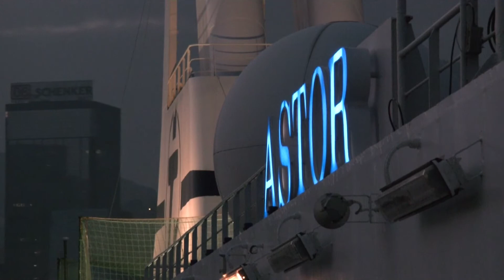Hongkong Skyline, cruise ship entering harbour Kreuzfahrtschiff Einfahrt mit MS Astor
Entering Hongkong harbour with cruise ship MS Astor, seeing the great skyline.

Wir sind in Hongkong! Wir halten am Festland, Kowloon genannt, und haben daher einen tollen Blick auf Hong Kong Island. Das Zentrum Hongkongs besteht im Prinzip aus dieser Insel.